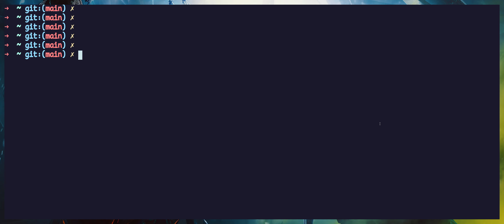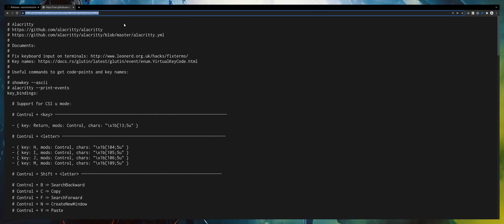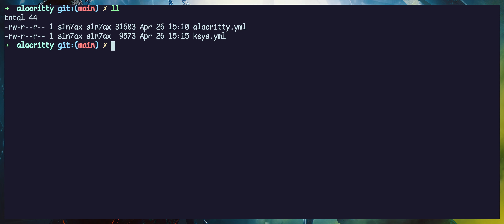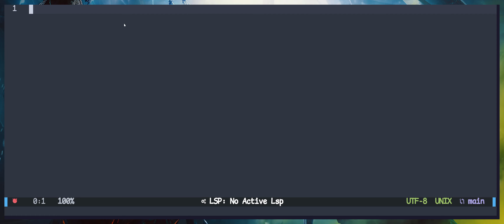[Alacritty] Extended Keys for Neovim 0.7